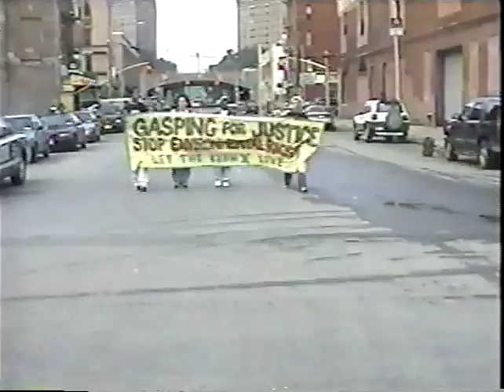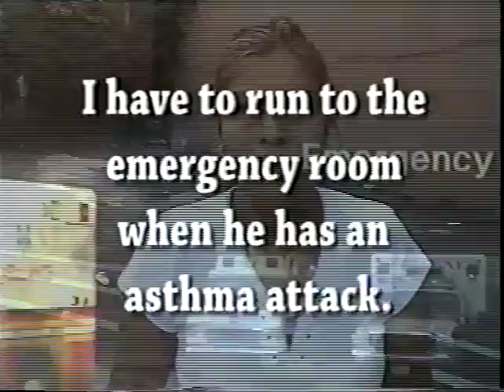Gasping for Justice. Excerpts of the fight to stop the four power plants in our community.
"Ana Mercado produced this important documentary while engaged in a summer internship from Antioch College.
Ana had been interested in social justice issues for many years and was greatly interested in linking her film interests with a real life cause.
The images were filmed in the South Bronx during the Summer and Autumn of 2003 and edited at school entirely on her own.
Ana was grateful to the many people who shared time with her and helped inform the production of this video."
We are working to convert and upload the entire 24 minute film.
Featuring interviews with:
Joe Perez of Freedom Community Center,
Jaime Rivera South Bronx Clean Air Coalition,
Max Rivera of Pueblo en Marcha,
Luz Maria MAdrigal of St. Jerome's Church,
Angel Garcia of Bronx Environmental Action Coalition,
Carol Zakaluk, DBEDC
Nicholas Arture of then City Council Member José M. Serrano's staff,
Anthony Jordan of St. Benedict the Moor Community Center,
Natasha Cowen and Rackel Cowen from Youth Taking Over
Ana Maldonado Principal of Mott Have Prep Academy
Harry Bubbins, Friends of Brook Park

and more...

Respect for the long term efforts! RIP Joe Perez.